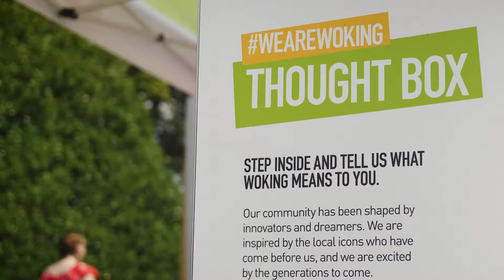WeAreWoking - Thought Box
Party in the Park 2018